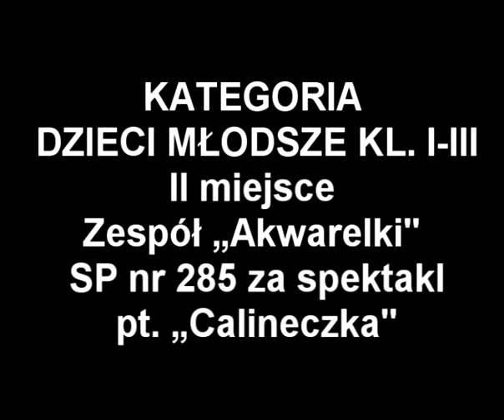MASKA 2012 II miejsce w kategorii kl. I-III Akwarelki SP nr 285 - Calineczka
Laureat XVIII Międzyszkolnego Konkursu Zespołów Teatralnych im. Piotra Grabowskiego MASKA 2012 w Domu Kultury "ŚWIT". II miejsce w kategorii kl. I-III za spektakl "Calineczka" zajął zespół "Akwarelki" ze Szkoły Podstawowej nr 285 w Warszawie.